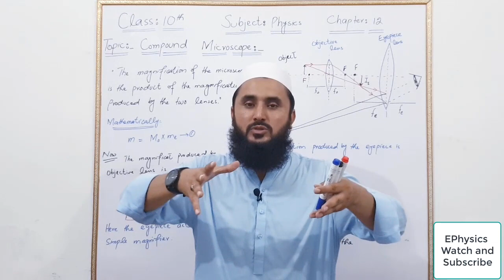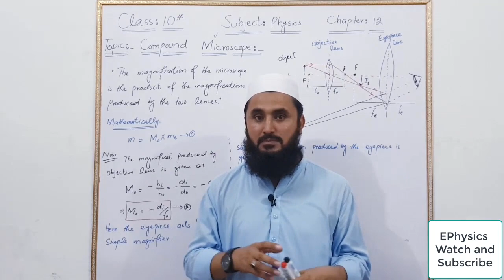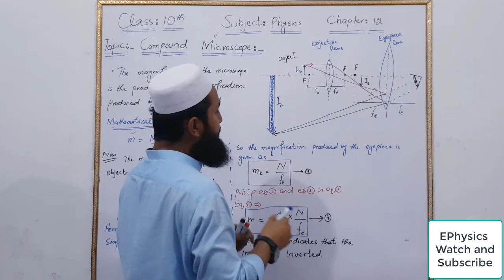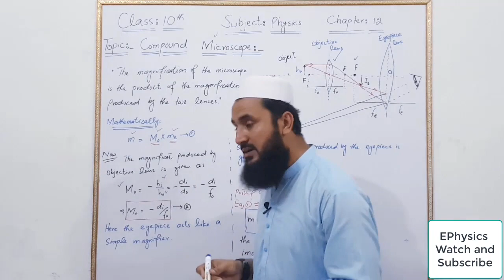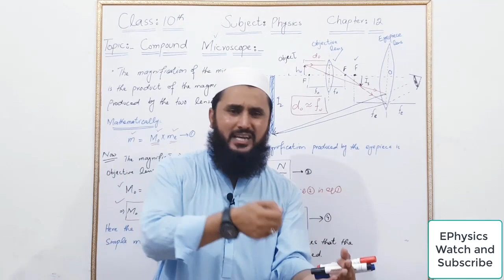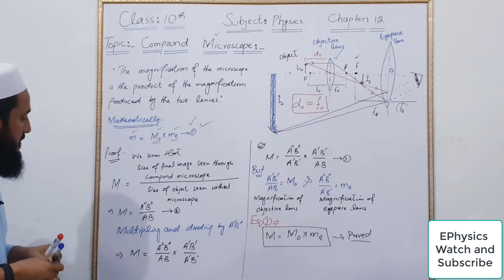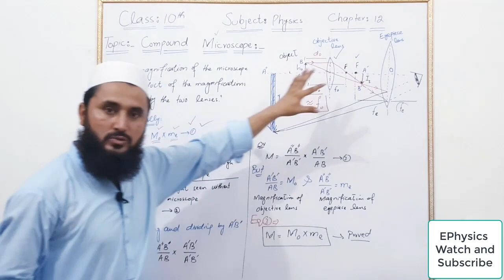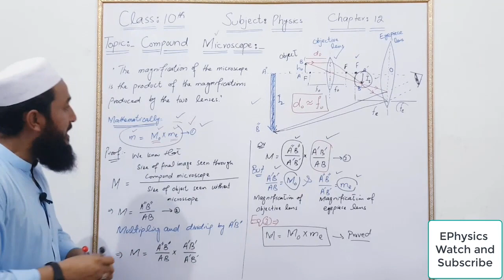Compound Microscope |Lec#19 |Class10 |Geometrical Optics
In this video, we discuss compound microscope in detail with basic concepts. Also, we discuss what is the objective lens and eyepiece lens. And discuss the angular magnification done by compound microscope.